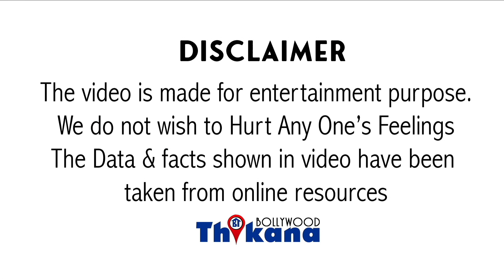Big Breaking । महाभारत में यादगार रोल निभाने वाले भीम उर्फ़ Praveen Kumar ने दुनिया को कहा अलविदा